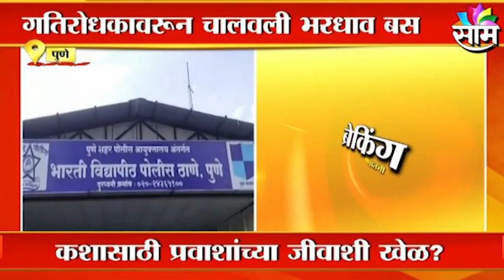Pune News Updates | गतिरोधकामुळे प्रवाशाच्या मणक्यात गॅप, पुण्यात बस चालकाविरोधात गुन्हा दाखल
Watch Latest News Updates on Pune News Updates | गतिरोधकामुळे प्रवाशाच्या मणक्यात गॅप, पुण्यात बस चालकाविरोधात गुन्हा दाखल